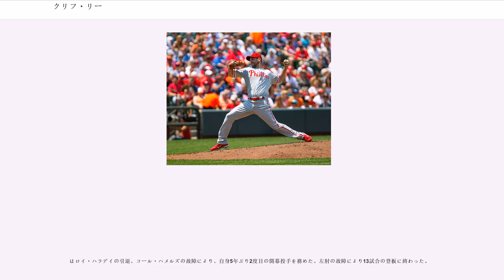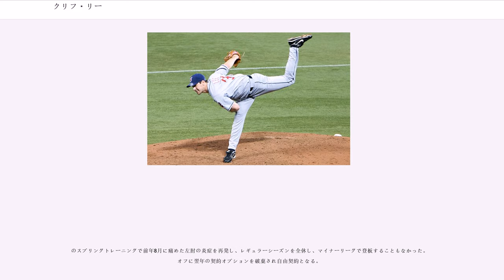クリフ・リー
クリフトン・ファイファー・"クリフ"・リー（, 1978年8月30日 - ）は、アメリカ合衆国アーカンソー州ベントン郡出身の元プロ野球選手（投手）。左投左打。2000年代後半から2010年代前半のMLBを代表する投手の1人である。

短大時代のにドラフト20巡目でボルチモア・オリオールズに指名されたが契約せず、地元アーカンソー州のアーカンソー大学に進学した。

のドラフト4巡目（全体105位）でモントリオール・エクスポズに指名され契約。まず、マイナーリーグ A級のに所属した。

はマイナーリーグ A+級ので21試合に登板（うち20先発）し、6勝7敗・防御率2.79を記録。

はマイナーリーグ AA級のハリスバーグ・セネターズで15試合に登板し、7勝2敗・防御率3.23を記録。

6月27日にグレイディ・サイズモア、ブランドン・フィリップス、リー・スティーブンスと共にバートロ・コローンの交換要員としてトレードでクリーブランド・インディアンスへ移籍。AA級のアクロン・ラバーダックスに所属し、ほどなくしてAAA級のバッファロー・バイソンズに昇格。9月15日にメジャーデビューを果たし、6回途中まで投げ、4四球を与えたものの、被安打2、自責点1に抑えるもチームが1点も援護できずに敗戦投手となった。

は6月30日のダブルヘッダー第1戦でメジャー初登板し、6回2失点（自責点0）と好投したものの、すぐにマイナーリーグ降格となった。その後、8月16日から先発ローテーションに入って8試合に登板した。このシーズンは9試合に登板して3勝3敗・52.1投球回で防御率3.61と一定の成果を挙げた。マイナーリーグでは主にAAA級バッファロー・バイソンズで登板し、そこでは11試合で防御率3.27の好成績を維持した。

は開幕から好調で、5月末では10試合に登板し、5勝0敗という成績を残していた。しかし、6月に入ると月間防御率が5点台にまで落ち、7月と8月は月間防御率が7点台で、6月以降の23試合で被本塁打は28本。最終的にはチーム最多タイの14勝でシーズンを終えたが、防御率は5.43で、自身のキャリアで最低の与四球率4.1という不安定な内容だった。

、かつては右打者を苦手としていたが、カット・ファスト・ボールで抑えられるようになった。18勝（リーグ2位）・5敗・防御率3.79などを記録し、サイ・ヤング賞の投票では4位だった。勝率リーグ1位（.783）は球団史上、1951年のボブ・フェラー以来であった。

、球団とリーは契約延長の交渉をスプリングトレーニング中から進めていたが、交渉がまとまらずに開幕を迎えた。5月に6試合で1勝4敗と調子を崩したが、6月は5試合で4勝と持ち直し、最終的には2005年ほどの数字は残せなかったものの、チーム2位の14勝を記録した。8月にはから3年総額1400万ドル、4年目の2010年は800万ドルの球団オプションで契約延長した。
、スプリングトレーニングで左脇腹を痛め、開幕を故障者リスト入りで迎えた。5月3日にメジャー復帰を果たしたが、制球が悪く、7月16日から7月26日にかけて球団史上ウェス・フェレル以来74年ぶりとなる3試合連続7自責点を記録し、7月26日のレッドソックス戦では地元ファンから容赦ないブーイングを浴び、翌27日にAAA級のバッファローへ降格。復帰戦となった9月2日以降、リリーフとして4試合に登板してレギュラーシーズンを終えた。チームはプレーオフ進出を果たしたが、リーはロースターから外れた。シーズン終了後にはトレードを噂されるようになったが、球団はリーが本調子でないことを理解しており、見返りが期待できないため放出する意向はなく残留。

、先発投手の5番手を争う立場となったスプリングトレーニングでは速球の制球力と怪我をしないことを重点を置き、レギュラーシーズンを迎えた。開幕から好調で5先発した時点での被出塁率.163は99年ぶりの低い数字で、4月は防御率0.96・5勝0敗で月間最優秀投手に選出された。5月7日にかけて6回の登板全てで勝利投手となり、6月9日にリーグで最初に10勝に到達した。7月15日のオールスターゲームではア...